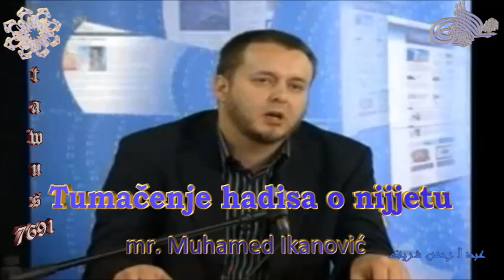Tumačenje hadisa o nijjetu - mr. Muhamed Ikanović